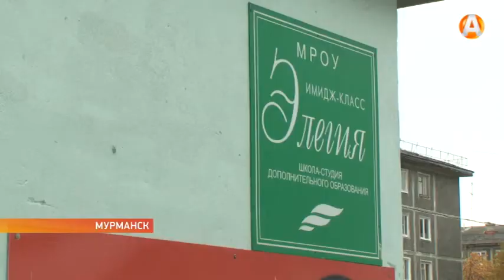Крупный пожар в центре Мурманска – сгорела имидж-студия «Элегия»